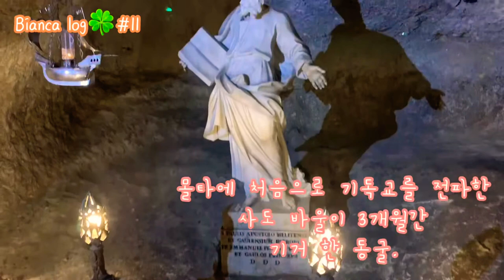[Bianca log🍀] 몰타여행 🇰🇷|La mia vacanza in Malta🇮🇹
이번엔 이탈리아에서 가까운 아름다운 섬
몰타로 여행을 다녀왔습니다.
한국인들에게는 아직 생소한 여행지이기도 한데요
최근 BTS 여행지로 알려지기도 하였습니다 ㅎ

생각보다 너무 동양인이없어서 신기했던곳
총 3편으로 나눠서
제 여행기를 나누어 볼게용 💕

재미있게 보시고
개인적으로 숙소 정보나 맛집 정보는 댓글 주시면
남겨드리겠습니다아 😘

첫째날은 mdina 와 rabat 였습니다
딱히 볼 게 있다기 보다 마냥 걷고 분위기 보며
천천히 즐기기에 좋았어요

마음에 드시면 구독✨과 좋아요👍🏻눌러주세요

음악 출저 : 작은 도롱뇽 - J.Rabbit